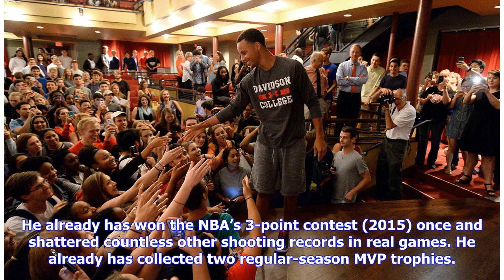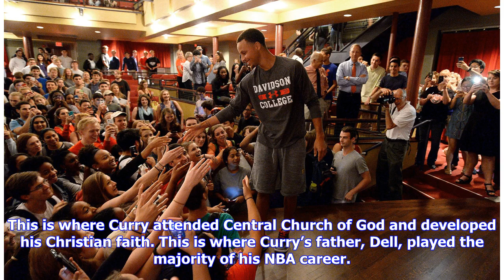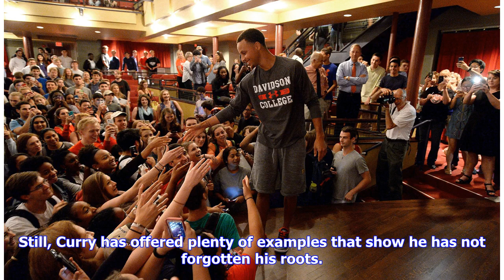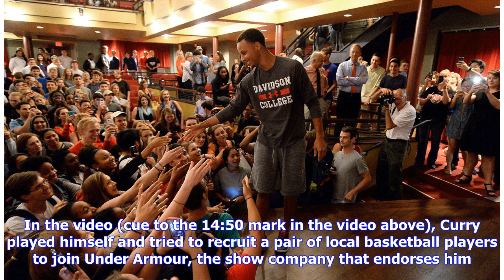NBA All-Star game: How Stephen Curry will handle being the unofficial host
CHARLOTTE, N.C. – If only Stephen Curry worried about making the most shots in a 3-point contest against his brother, Seth. If only Curry focused solely on winning his first NBA All-Star MVP. He already has won the NBA’s 3-point contest (2015) once and shattered countless other shooting records in real games. He already has collected two regular-season MVP trophies. Therefore, what is so challenging for Curry to win his second 3-point championship on Saturday and become the All-Star MVP on Sunda...